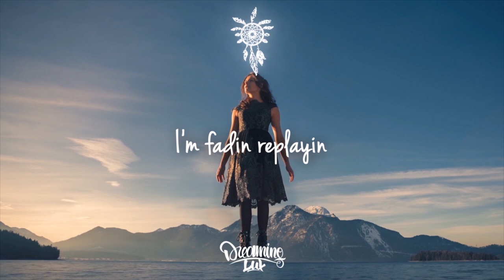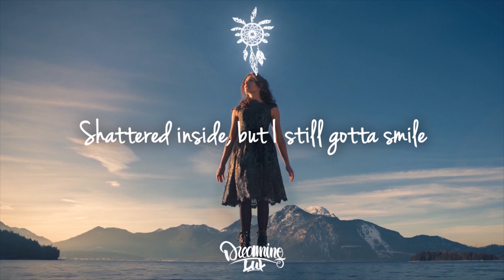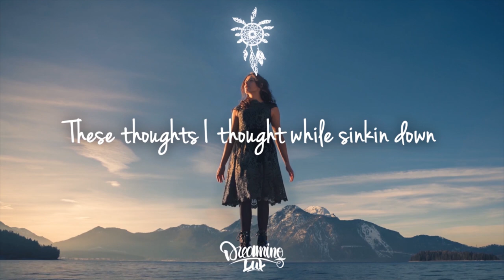Lone Tusker - Am I Dreaming (Lil Nas X Cover Remix)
This holiday season, Lone Tusker and Ben Woodward gift us with a beautiful remix of Lil Nas X and Miley Cyrus' Am I Dreaming. Stream/Download

Lyrics:

Every song
Every dream filled with hell from beyond
As I'm sinkin', I relive the story
Every try
Every breakthrough and every cry

Oh, never forget me
And everything I've done
Like I'm your favorite song

I'm fadin' replayin'
These thoughts I thought while sinkin' down

Tears running dry
Shattered inside, but I still gotta smile